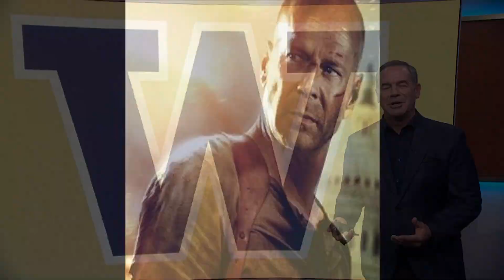Paul Silvi: DeBoer has no plans of being second best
KING 5 Sports Director Paul Silvi explains why Kalen DeBoer may not have been UW's first choice, but that's not historically a bad thing.